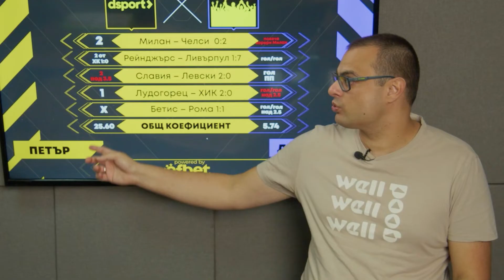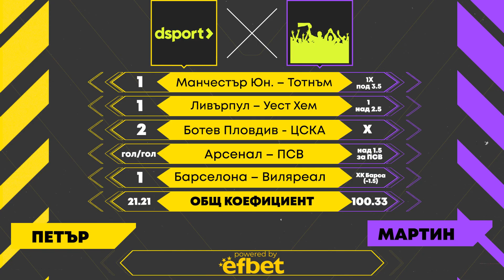Dsport срещу феновете: Англия, Испания и изостанали мачове от България и ЛЕ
Седмица без кръгове в европейските клубни турнири, но с междинки в Англия и Испания. Поредният епизод на рубриката efbet БЛИЦ ще противопостави участниците в битката на прогнозите, като освен мачовете от двете големи първенства ще се фокусираме и върху два изостанали мача – Ботев – ЦСКА-София от efbet Лига и Арсенал – ПСВ от Лига Европа.💥

Петър Кожухаров направи добър дебют и донесе победата на dsport миналата седмица, с което резултатът стана 26:23.⚽

Сега срещу него ще се изправи Мартин Георгиев, който даде добра заявка с хубавите прогнози, които демонстрира като коментар под видеото в YouTube.

Двамата разчитат на различна тактика, като Петър прилага класически модел с твърд знак. въпросът е дали ще се справи.

Прогнозирайте и вие!

Всеки от вас може да е на мястото на Мартин и да се изправи срещу наш човек. Просто трябва да дадете вашите прогнози на днешните мачове като коментар под видеото.
Миналата седмица най-точен бе Войслав Георгиев. Той направи 5 от 5 и получи право да участва в рубриката.

Мачовете тази седмица са:
Манчестър Юнайтед - Тотнъм
Ливърпул - Уест Хем
Ботев Пловдив - ЦСКА-София
Арсенал - ПСВ
Барселона - Виляреал